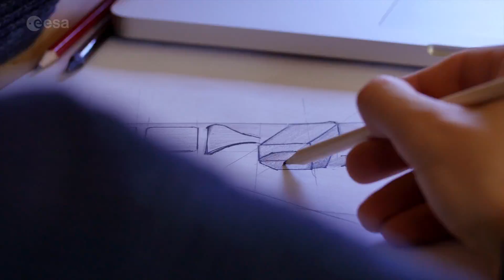Science & Exploration: Answering the big questions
Where do we come from? Where are we going? Why are things the way they are? Space science and exploration are entering an ambitious new era, spanning the hunt for extraterrestrial planets and detecting the fundamental nature of our Universe to roving on Mars and returning to the Moon. However, we’re not simply acquiring new knowledge – we’re helping bring the benefits of these discoveries to European industry, through commercialisation in Earth orbit, integration with new space actors and cooperation on a global scale.